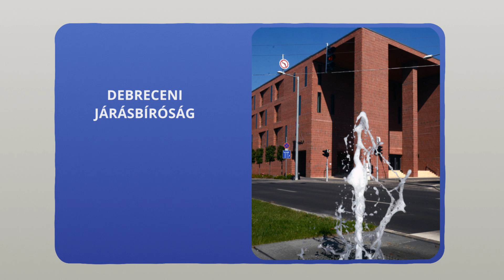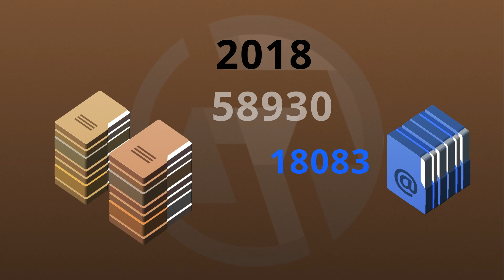BÍRÓSÁGI IRÁNYTŰ: Érdekességek a bíróságokról